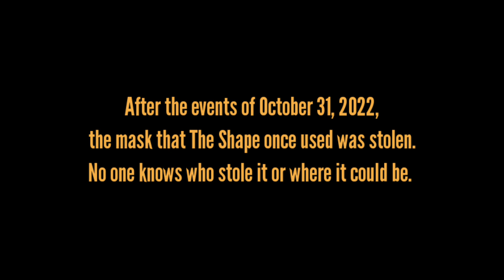Halloween Begins ( A Halloween Fan Film ) - New Trailer